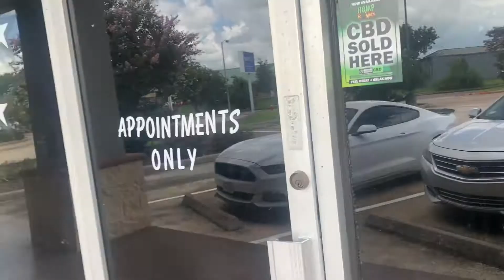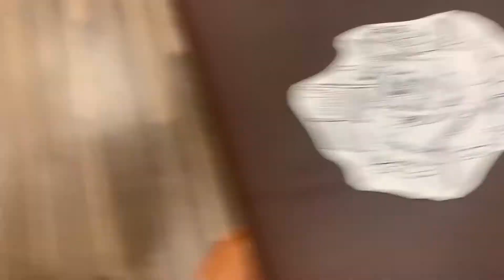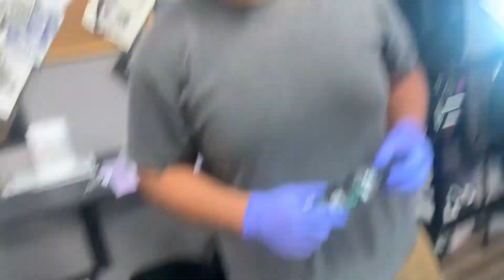GETTING MY INNER ARM TATTED! *I ALMOST HAD TO TAPOUT